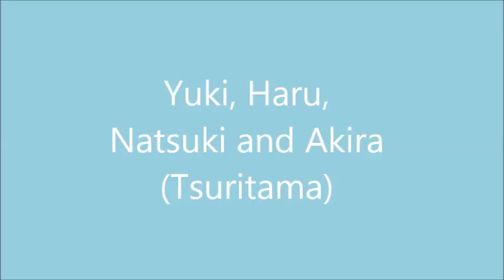Top Best Friends Boys of Anime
Song: A Far of Distance.
Group: Galneryus.